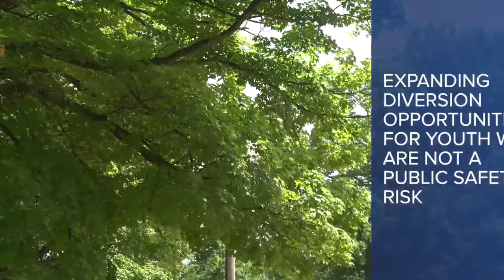Juvenile Justice Reform task force release report with recommendations on improving system